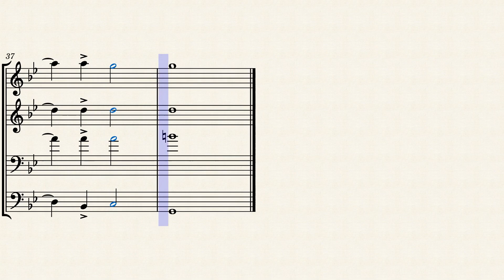Fanfare for the Common Licc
im not sure what this either